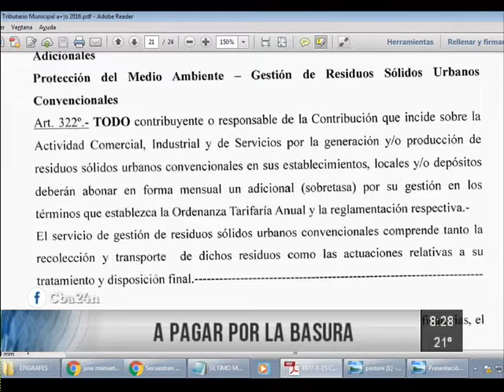Mestre quiere crear nueva sobretasa municipal para comercios